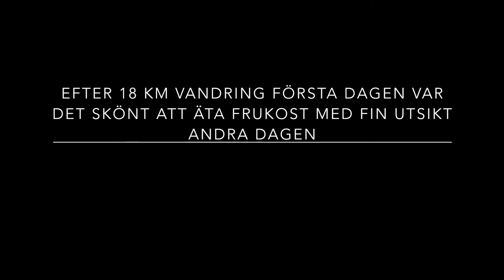Vandring på Österlen (Ravlunda-Simrishamn)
Vandrade på skåneleden från Ravlunda till Simrishamn.